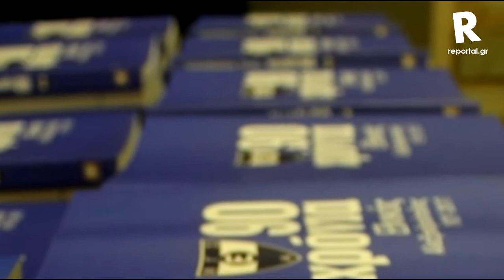Εθνικος_Λεύκωμα_Παρουσίαση